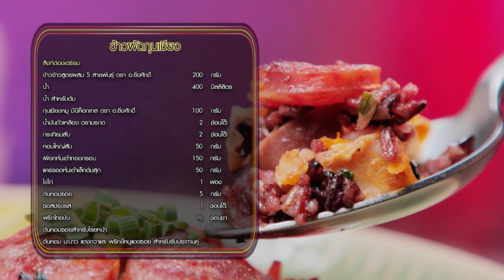"นานาVSเท็ดดี้" ข้าวผัดกุนเชียง |Food fighto l EP.182 (3/3)